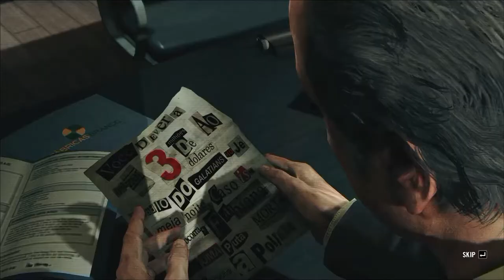Let's Play Max Payne 3 [Part 4] - SNIPER NO SNIPING - PC Gameplay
I wish I had a .50 cal sniper. I love those things in games.